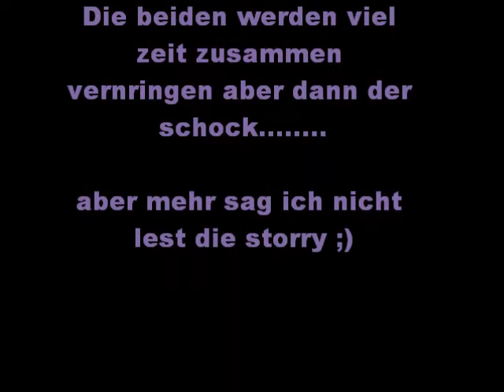I Can!♥ Christian Beadles Liebes Geschichte! part 7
Part 7

Chris war es der mich am fuß nach unten zog er lächelte mich an aber ich bekam langsam keine Luft mehr Chris kam auf mich zu geschwommen und zog mich wieder nach oben, Oben angekommen schnappte ich nach Luft
Kira: bist du bekloppt? *bekommt kaum luft*
Chris: sry tut mir leid ich wollte dir nicht wehtun! *kommt auf dich zu Umarmt dich*
Kira: *löst sich* ist schon gut! Aber *guckt ihn böse an*
Chris: Was? *guckt traurig*
Kira: *döpt ihn* das geschieht  dir recht!
Chris: okay da hast du Recht
Kira: ich hab grad voll bock vom 10er zu springen!
Chris: vom 10er??
Kira: ja wieso denn nicht?
Chris: hast du nich irgendwie Angst da runter zu springen?
Kira: nö ich bin schon mit 6 jahren vom 10er gesprungen deswegen!
Chris: *klappt der Mund auf* OMG
Kira: soll ich's dir beweisen??
Chris: ja mach
(die haben einen 10er im Garten stehen! XD)
Also kletterte ich hoch zum 10er
Kira: wie soll ich denn springen?
Chris: weiß nich
Kira: soll ich so springen wie ich´s für einen wettbewerb gelernt hab??
Chris: ja mach ma
Als ich unten ankam und zu Chris schwamm sah er mich mit offenem mund an
Chris: GEIL! Wie machst du das??
Kira: ich hab's gelernt! Wie gesagt
Chris: cool
Dann kam auch endlich Caiti raus und sie sah garnichtmal so schlecht aus!

Kira: süß Caiti!
Caiti: Dankeschön!
Chris: Kira sieht sexy aus *merkt es* Hab ich's Laut gesagt??
Kira: ja das hast du *wird rot*
Caiti: Chris!!
Kira: schon gut!
Chris: *wird rot*
Wir waren noch lange draußen! Also gingen wir rein!
Stefanie: macht euch fertig essen ist gleich fertig!
Alle: ja machen wir!
Also ging ich ins Zimmer und begann mich um zu ziehen
ich machte eben meinen PC an wie jeden Abend!
Chris´s sicht:
Ich war fertig und ging zu Kira rüber, ich ging rein und dann stand sie da! Nur in boxer und nem BH. Sicht ende!
Kira: *dreht sich um und erschreckt sich* boar hast du mich erschreckt
Chris: oooh sry das wollt ich nicht ich geh auch wieder! *will grad gehen*
Kira: nein is schon ok du kannst bleiben!
Chris: .
wie wird Chris darauf reagieren?? das in Part 8
Kommis bitte ;) lieb euch